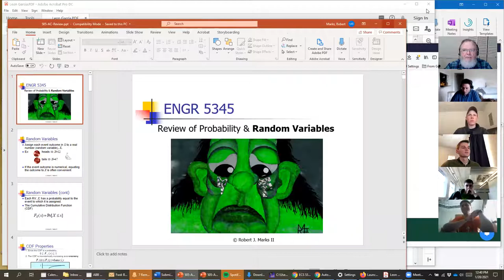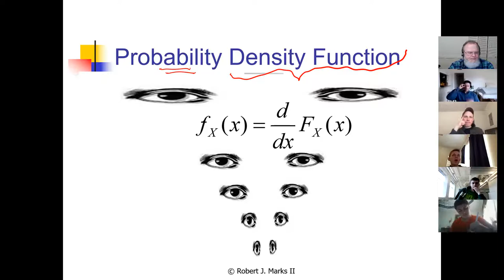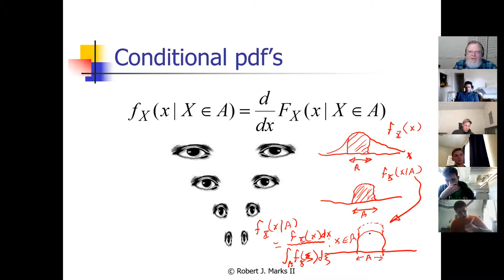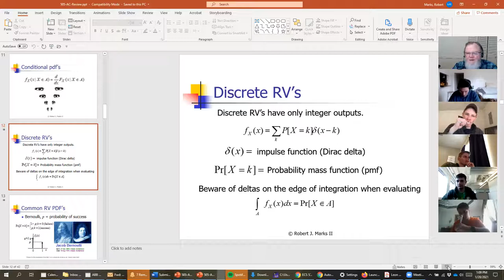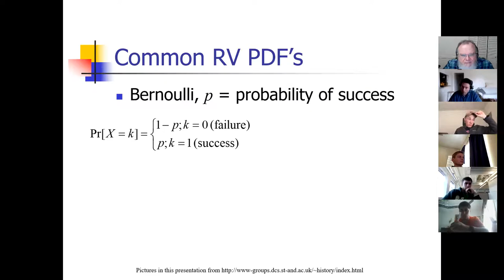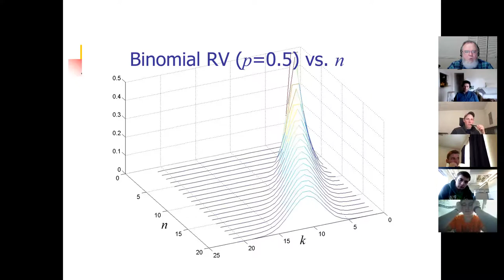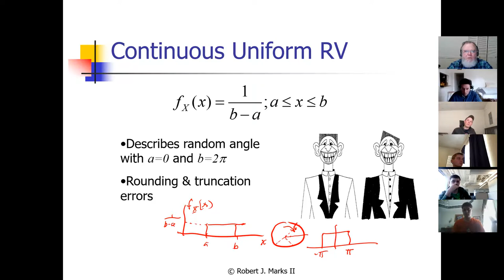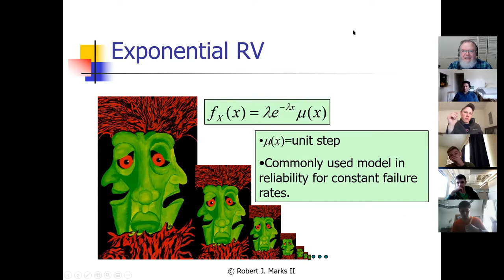#3-Random Variables & Stochastic Processes: Random Variables